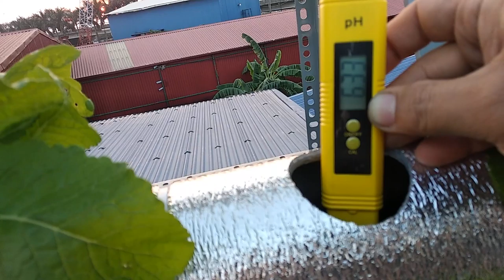cải mèo hà giang 25 ngày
hướng dẫn trồng rau - cải mèo hà giang 25 ngày
xem thêm dụng cụ thủy canh